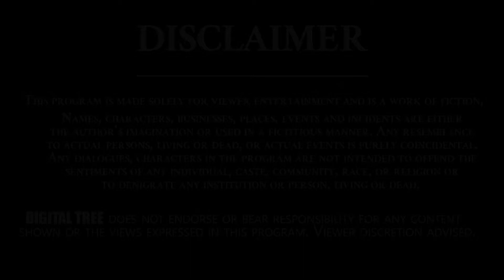బిగ్ బాస్ హౌసా లేక లవర్స్ కి అడ్డా నా..? | Bigg Boss-6 Review | Bigg Boss 6 Latest Promo